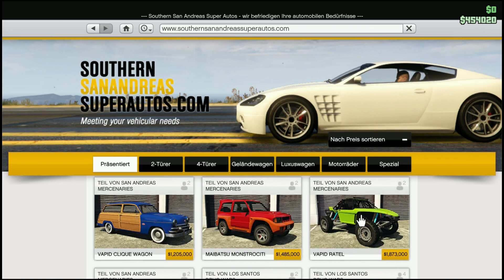DECLASSE WALTON L35 Tuning + Test - Cooler Geländewagen! GTA Online Mercenaries DLC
Hey Leute, in diesem Video tune ich für euch den neuen Declasse Walton L35 aus dem San Andreas Mercenaries DLC. Der Wagen ist bei Southern San Andreas Super Autos erhältlich.